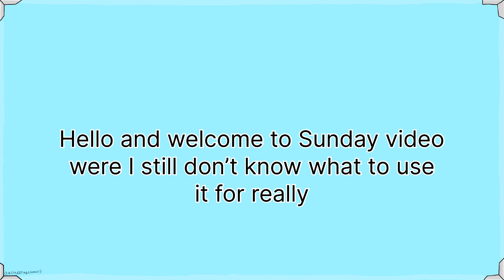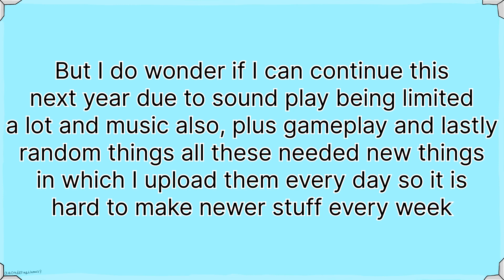awonderingllama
Best name is my own name - awonderingllama

Music producer:
Rosesoul_melodrama

Artist:
Jerroywondrousart

Sound effect:
LlamagroupB3

2nd editor/gameplay/random things/idea box:
JustBeingLaz

Editor/Just here:
Aquva